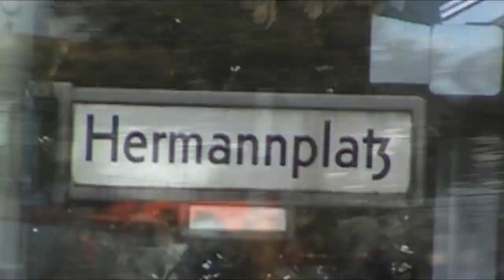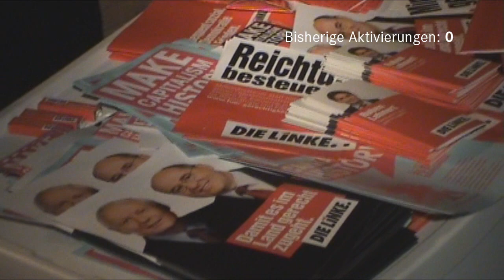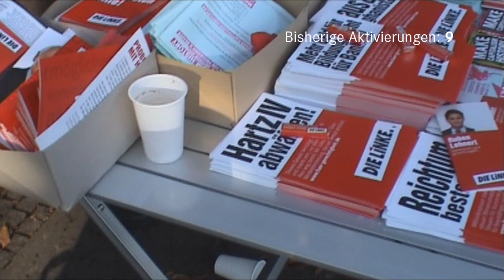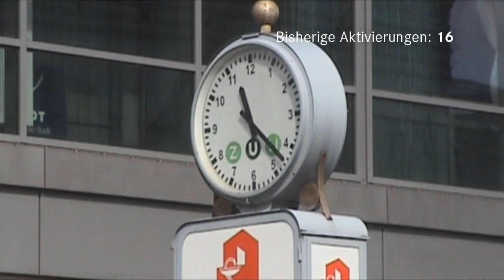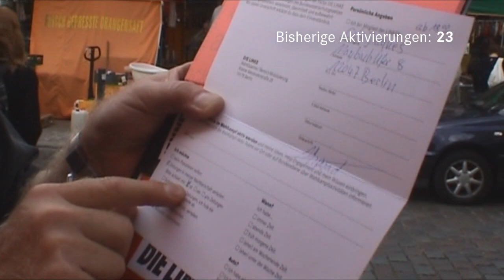Linksaktiv: 24 Stunden Neukölln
Das Linksaktiv-Team hat zusammen mit dem BV Neukölln und dem LINKE-Direktkandidaten Ruben Lehnert am Freitag, den 4. September, einen 24-Stunden-Wahlkampf im Bezirk durchgeführt mit dem Ziel noch einmal so viele Menschen wie möglich für´s Mitmachen im Wahlkampfentspurt zu begeistern bzw. vielen Menschen die Möglichkeit zur Briefwahlbeantragung zu geben...